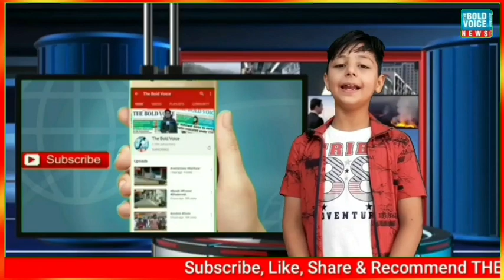Around 50 surgeries performed on Day one during Mega Health Camp at SDH Kupwara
Mega Health Camp at SDH Kupwara 49 surgeries performed on Day 1

Shakir bhat

Kupwara May 12 : Following the directions of Divisional Commissioner Kashmir, Pandurang K Pole A Mega Health Camp is being organised from 11th may 2022 upto 18th may 2022 at 4 places across 3 districts of Kashmir division which include Baramulla, Kupwara, Sopore and Ganderbal.

In Mega Health Camp more than 8700 beneficiaries have been screened so far for various elective surgeries across all districts of Kashmir division which were deferred due to the current Covid 19 pandemic.The Health Camp is held in collaboration with Rotary Club India, an NGO.

During the Camp 49  Surgeries performed on the first Day of Mega Health Camp by Non-local specialist doctors assisted by local medical and paramedics staff at Sub District Hospitals Kupwara

Out of 49 Surgeries, 24 cataract surgeries, 02 Ptyrigium, 09 BL Tuba ligation, 01 Laprascopic Cholecystectomy , 01 Hysterectomy, 04 BL Ligation, 04 LSCS, 04 BL tube ligation etc

These surgeries will pick up the pace in the numbers in the coming days and will give a big relief to the people of the valley who were waiting for a long time in getting their treatment as the same was on hault due the covid 19 pandemic.

This Mega Camp is the first of its kind being held in Kashmir in which over three thousand Patients shall be operated free of cost with the help of administrative and Rotary.Apart from free treatment, the administration has made all arrangements for patients accompanying attendants regarding transportation, accommodation, medicine, food etc.

Earlier Director Health Dr Mushtaq Ah Rather, Deputy Commissioner (DC) Kupwara , Khalid Jahangeer  visited Sub District Hospital Kupwara where he kick started Mega Surgical Health Camp in presence of  Chief Medical Officer Kupwara , Bashir Ah Teli , Medical Superintendent SDH, Ab Gani Dar and Nodel Officer Dr Aadil where present.

On the occasion the DC inspected the facilities made available for the patients and attendants there and was informed that Thousands of patients have been registered for various kinds of surgeries.

They also interacted with the patients, attendants and team of doctors and enquired about the facilities available for the patients.

Similarly, District Administrations Kupwara also took stock of arrangements and facilities for patients and Medical procedures at camp.